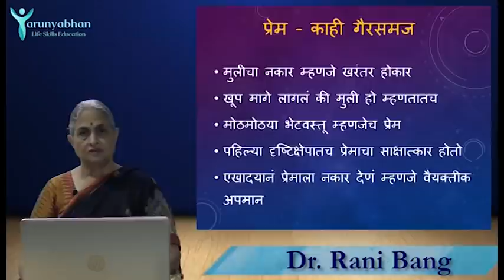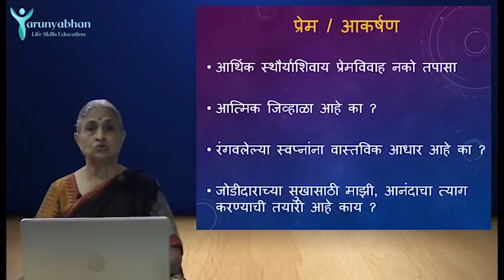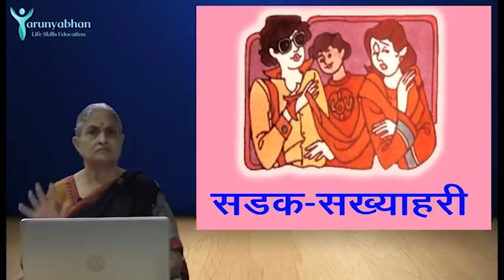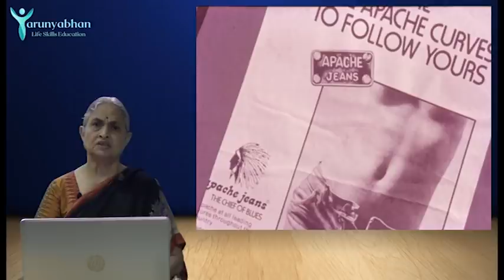Misconceptions about Love - Love and Attraction (Ep/7) | TARUNYABHAN Part 3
No means no / उसकी ना मे हां होगी?

Love and Attraction?